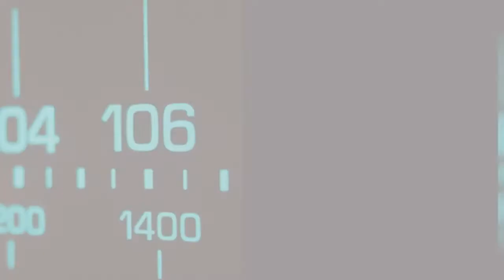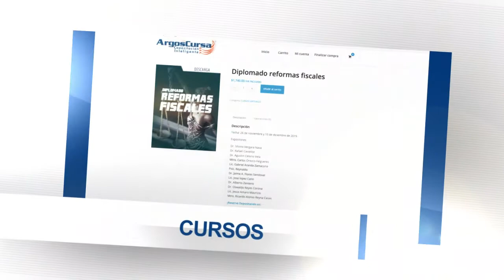REGLAS PARA SERVICIO U OBRAS ESPECIALIZADOS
✅✔️Programa: Gourmet fiscal
🙃Conduce: Mtro. Norberto Jimenez
👌Tema: REGLAS PARA SERVICIO U OBRAS ESPECIALIZADOS